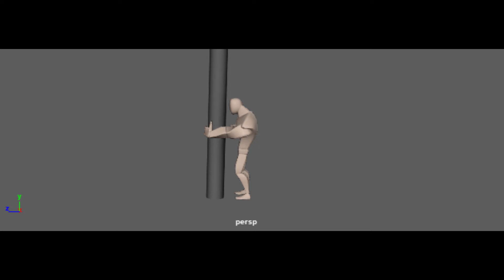Weight Progress Animation